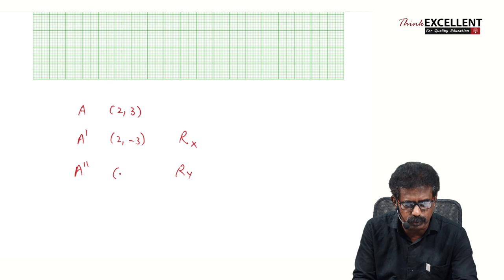Class 10 ICSE | Reflections | MATHS Chapter - 12 | D.Jacob Selvaraj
- Online coaching | CLASS 11 & 12.
Subjects : MATHS / PHYSICS / CHEMISTRY / BUSINESS MATHS

- Online coaching | CLASS 9 & 10
Subjects : MATHS / SCIENCE / TAMIL

- NEET Coaching | Class 11 & Class 12

Location:
No. 85, Ponnappa Street,
Purasawalkam, Chennai-600084.